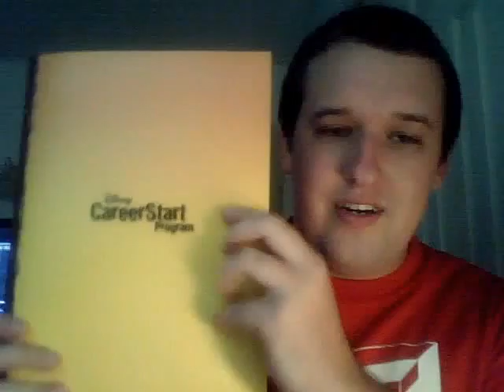MDC Vlog Episode 1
This is My first Vlog ever so try not to give me too hard of a time lol. But anyways here are a few links. Let's be friends and I promise these will get better! :)

More are coming when I get on Skype and ect.

I know I make a lot of faces lol it was just awkward. :P